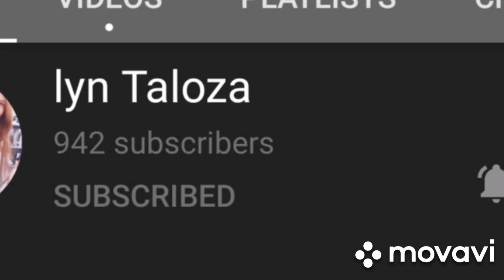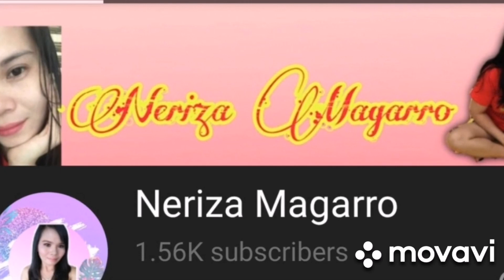Easy & Simple Belly Fat Burning Workout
Core exercises train the muscles in your pelvis, lower back, hips and abdomen to work in harmony. This leads to better balance and stability, whether on the playing field or in daily activities. In fact, most sports and other physical activities depend on stable core muscles.

To GOD be all the glory. GOD first